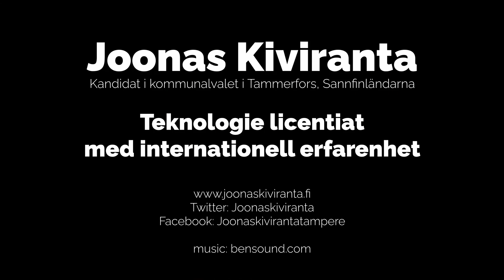Kiviranta 2021 - Lösningar Först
När ni letar efter en kandidat som baserar sin politik kring lösningar, har ni kommit till rätt ställe! Kolla videon för att få reda på mina tre lösningsförslag.